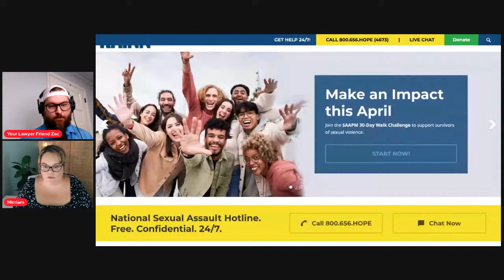Miriam Francis: Uncensored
The good, the bad, and the TRUTH about her abuse, her exit from the cult, and her recovery.